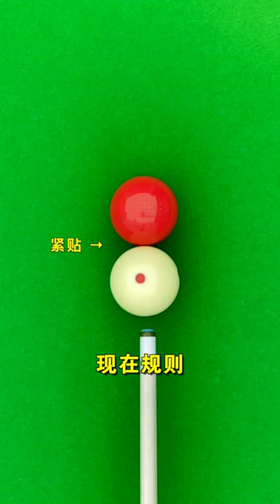台球新手必看的扎杆小技巧！顺利叫到球太帅了！学会后让你不用出台费！【王孟南台球教学】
我使用的球杆链接如下：（免费教学视频）

DBA CUE 折扣信息位于本段下方。 DBA CUE 是我用过的最好的球杆。 它的品质、设计和性能可以让您成为赛场上的明星，助您赢得每场胜利！

更多台球规则，例如“如何正确握住台球杆”

我感受到你们对这个频道的支持，你们的喜欢就是我最大的动力